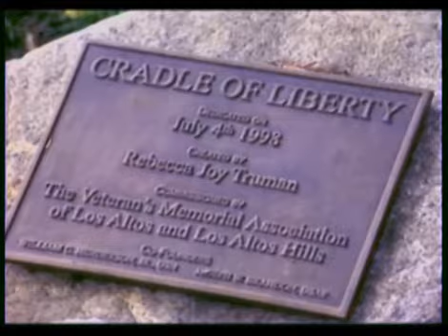Los Altos History Show # 59